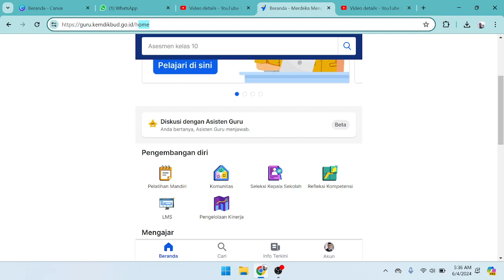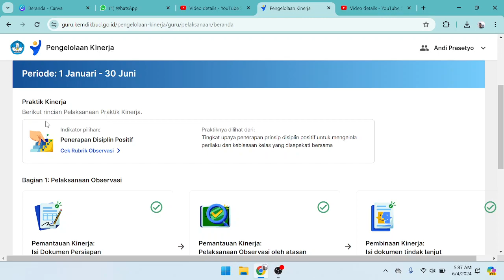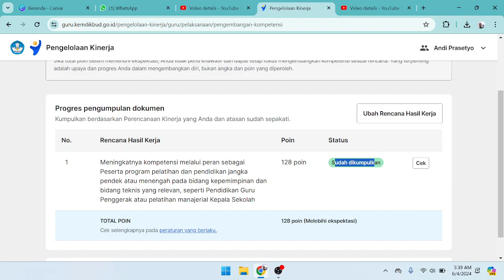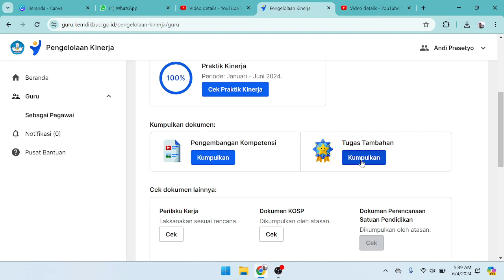SEGERA CEK PMM 3 HAL PENTING AGAR PENGELOLAAN KINERJA GURU SELESAI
TANDA PENGELOLAAN KINERJA GURU SELESAI DAN MENUNGGU DOKUMEN EVALUASI KINERJA